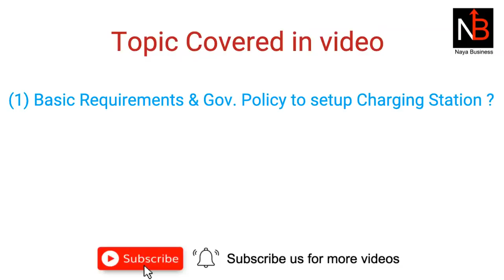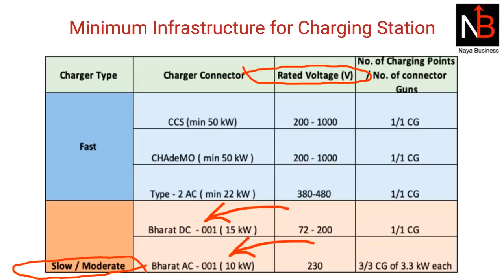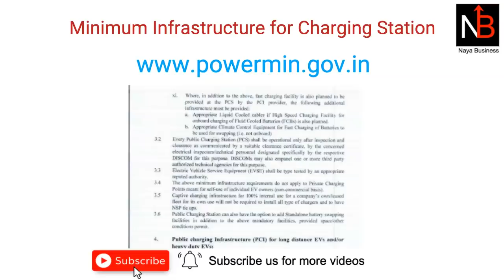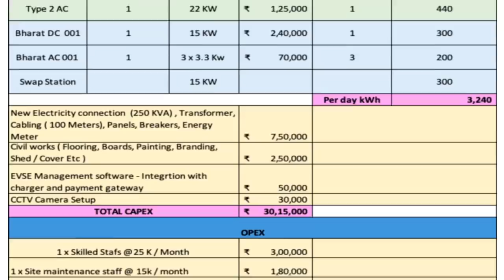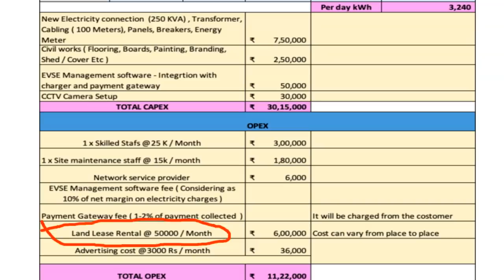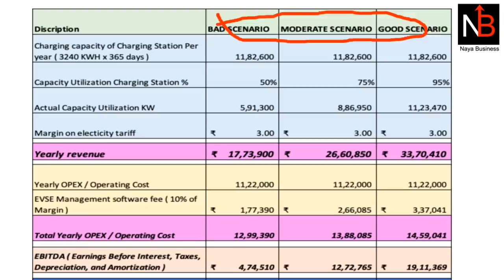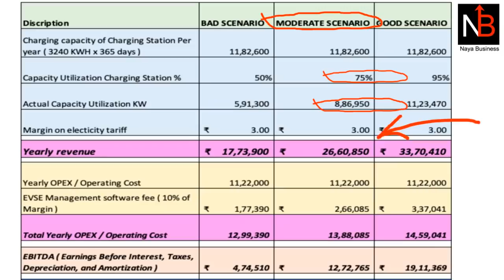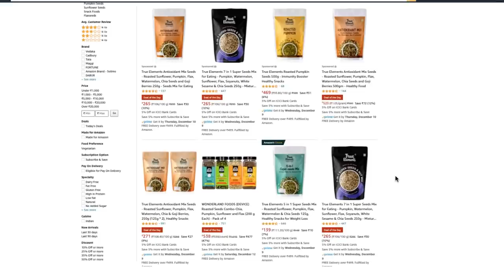EV Charging Stations Business Ideas 2022 | Start Electric Vehicles Charging Station Business India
In this video we are talking about a very new business Idea of 2022. This business ideas is future and we should keep our eyes on it. EV Charging Stations Business Ideas is very promising because within next 5-7 years we will see the huge number of electric vehicles on road. Our Indian government is also promoting it very hard and making very promising rules and guideline to promote electric vehicle. Government is also helping startup and other company to build infrastructure for EV Vehicles and helping to open EV charging station all across the country. In this video we are talking about the rule to open public Electric Vehicle charging Station. We shared a detail project report on how to open electric vehicles charging station in India. Here we share the setup cost EV charging station and how much profit we can get from there. We also discussed the best location and time to stat this business.
If looking to know how to start ev charging stations business in India then this video is only for you.

==🌞 कुछ बेहतरीन किताबें आपके पढ़ने के लिए ==

🎁 The Psychology of Money

🎁 RICH DAD POOR DAD

🎁 How to win friends and influence people

🎁 You Can Win A Step-by-Step Tool for Top Achievers

🎁 The Secret

Time Stamping
00:00 Intro of EV Charging Stations Business
01:17 Requirement & Government Rules
03:26 Project cost of EV Charging Station Business
06:51 Earning & Revenue
09:43 Best Location & Time to setup charging station